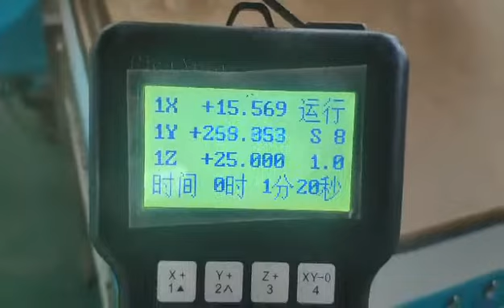Single head cnc router 1325 model in hot sales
The hot sales model of single head cnc router 1325, heavy duty frame made by 5 axis machining center, the stability is excellent, not easy to be deformed. Professional after-sales services for teach you how to operate single head cnc router 1325 machines.

 Advantage of single head cnc router 1325
☞ DSP controller
This method of using the handheld cnc controller has the following advantages. No need to connect to a computer, it can save space. Simple operation, it is easier to learn and master. After power-off and restart, the machine has the function of automatic carving, which saves the tedious manual point matching and improves work efficiency. The failure rate is lower and the machine can run more smoothly.
☞ Water cooled spindle
This type of cnc spindle adopts water circulation to cool the heat generated after the spindle rotates at high speed, which has the advantages of good cooling effect, low noise, long service life and high accuracy. We can provide a variety of brands at home and abroad for customers to choose from, to meet the diverse processing needs of users.

It can used for engraving: advertising signs, MDF, PCB, nameplates, badges, seals, bronzing plate, aluminum alloy, acrylic plates, ABS resin double color plate, PVC foaming board, indentation plates, signs, construction models, instrument panels, wooden products, etc.

Jinan Lifan Machinery Co., Ltd